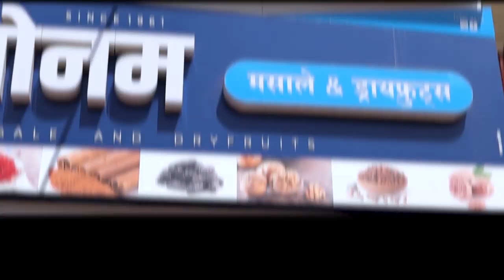ज्युनिअर आर आर आबा रोहित पाटील यांची संपूर्ण एक्सकॅलुसिव्ह मुलाखत || वज्रधारी न्यूज़